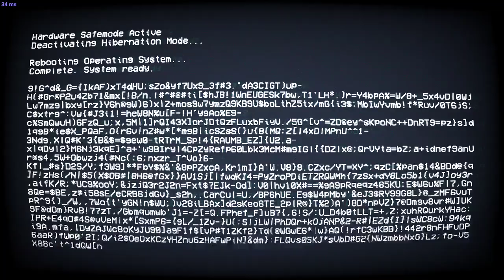The reason why SCP-079 is my favorite SCP (SCP:SL)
This video pretty much shows why I love SCP-079 in SCP:SL. Enjoy